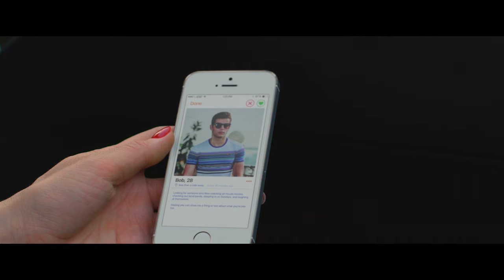CHICK FLICK - Official Trailer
Directed by: Louise Linton

Starring: Louise Linton, Sam Page

Synopsis: Upon discovering her fiancé cheated, Claire, a witty, driven fashion columnist, jilts her husband-to-be at the altar. In the weeks that follow she loses her job and hits rock bottom. With nothing to lose, Claire turns to online dating and social media to launch her retaliatory dating streak. When her dating exploits go viral, things begin to take a toll. But when she runs into her first love, Kyle (Sam Page) will he ignite the fire or put out the flames?

About Us: Gravitas Ventures is a worldwide film distributor & collaborator with thousands of independent artists. Past films include: Mack & Rita, The King's Daughter, The Secret: Dare to Dream, Our Friend, Queen Bees, Vanguard, Shortcut, The Killing of Kenneth Chamberlain, Finding Kendrick Johnson, Looks That Kill, Sound City, Armstrong, Above The Shadows, The River and the Wall, and many more.